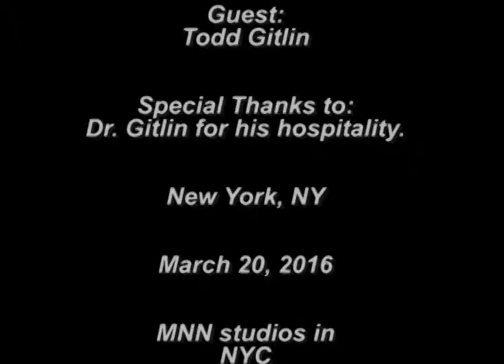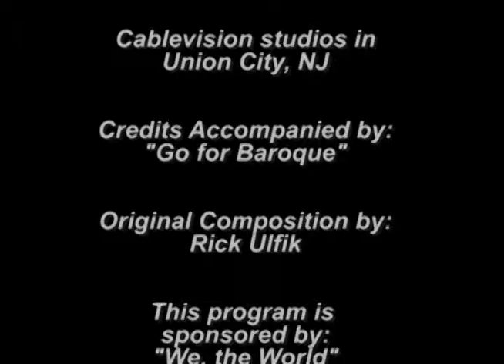A dialogue with Todd Gitlin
Prof Todd Gitlin, chair of journalism at Columbia University share with us his early inspirations into journalism and how his relationship with his students make him more determinate to continue his work.

Episode No. 132.  March 20, 2016.